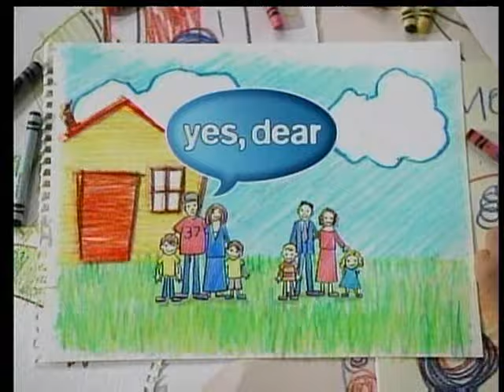Yes Dear S04E17